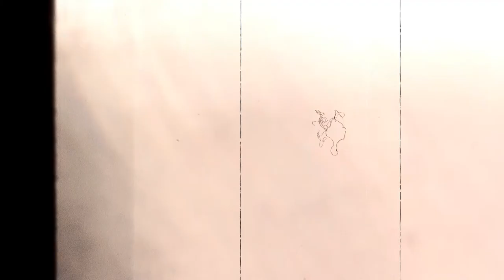Matrimonio Nicole & Mauricio | 2015 | Trailer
| Resumen Matrimonio de Mauricio y Nicole.

| Ubicación: Los Andes, Chile.

| 1ª Cámara: Joaquín Sorrel.
| 2ª Cámara: Javier Markic.

| Postproducción: Joaquín Sorrel y Javier Markic.

| Fotografía: Ignacio Sorrel.